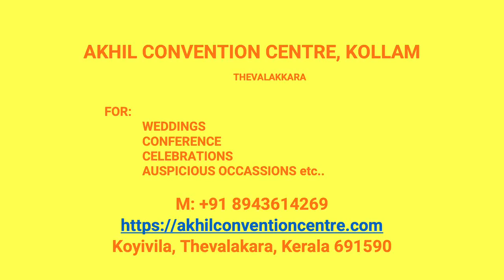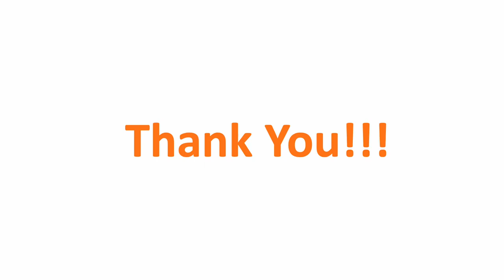Wedding Hall maniyamkulam Kollam